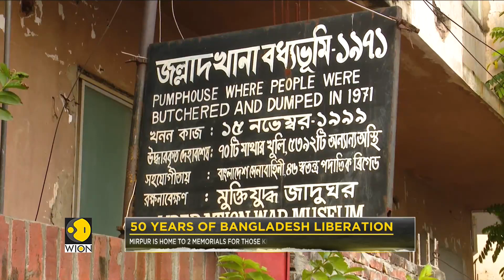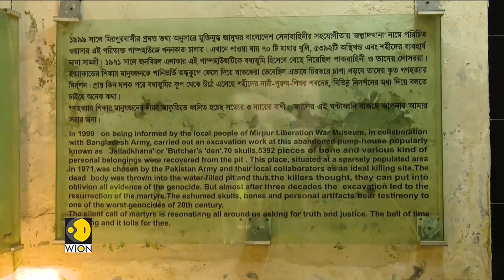50 years of Bangladeshi liberation , WION ground report from Dhaka memorial | Latest English News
During the war Pakistan captured many Bengali intellectuals, they abducted army personnel, government, and non-government employees, freedom fighters, and freedom-loving civilians of Bangladesh. Those kidnapped were brutally tortured and killed at the time of the war. Pakistani forces chose at least a thousand secluded places across the country for silent killings and massacres. WION's Bangladesh correspondent Lakmina Jesmin Soma visited some of these historically significant places.